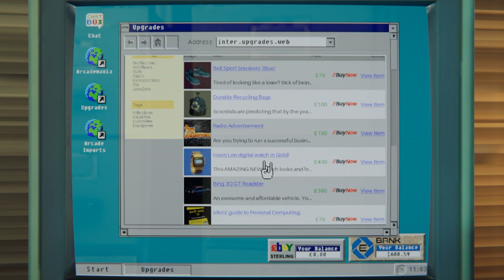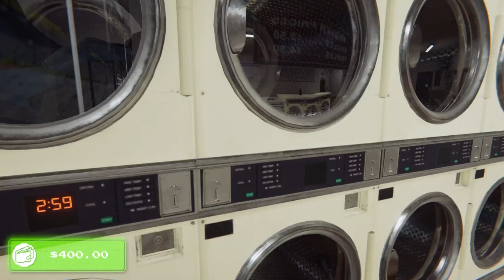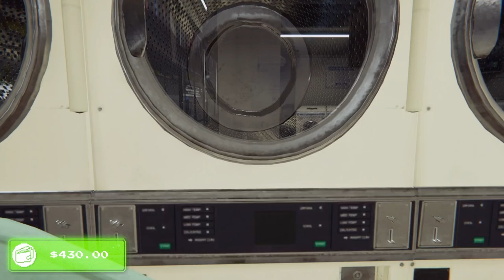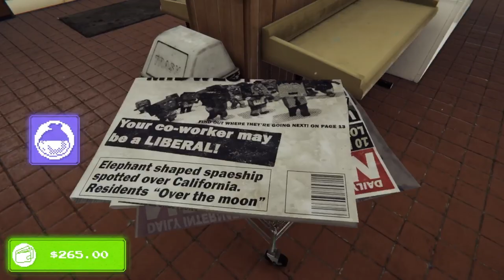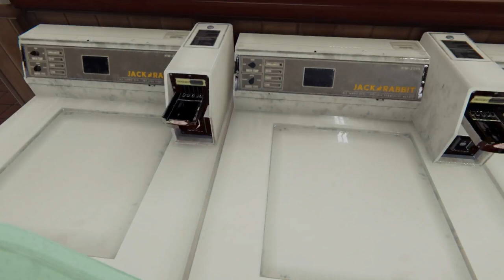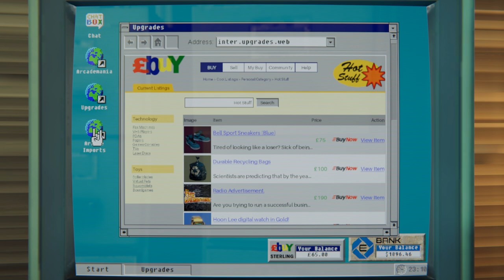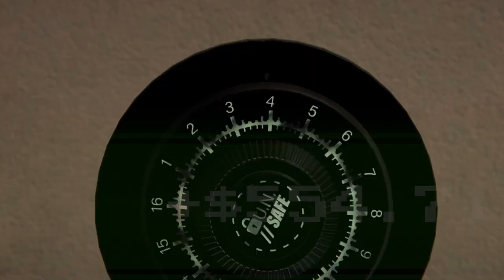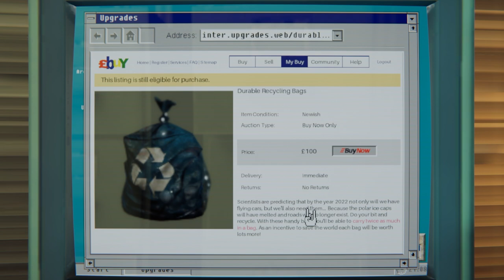Arcade Paradise Part 3 How to attack a Toilet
Toilets are not complicated.